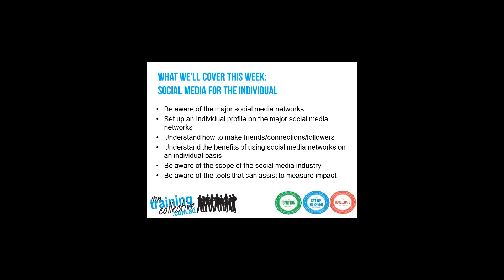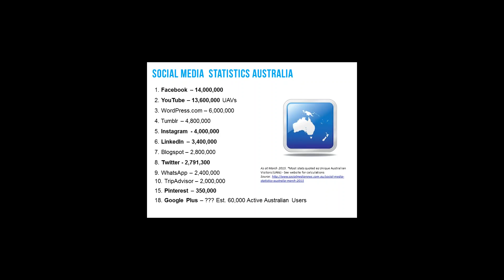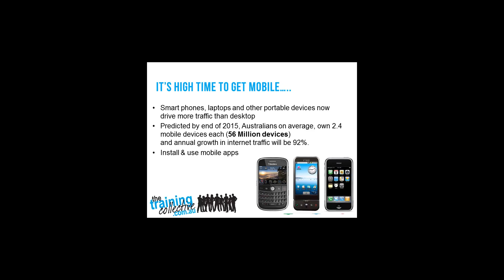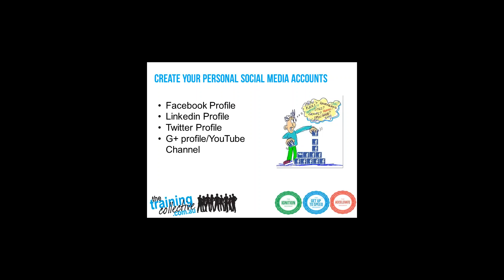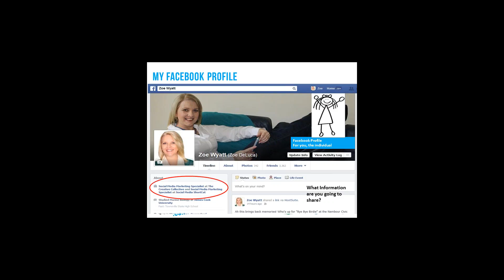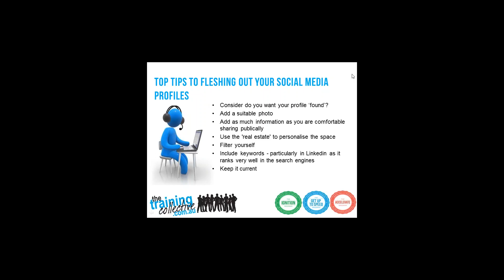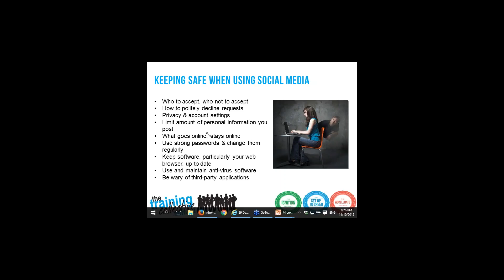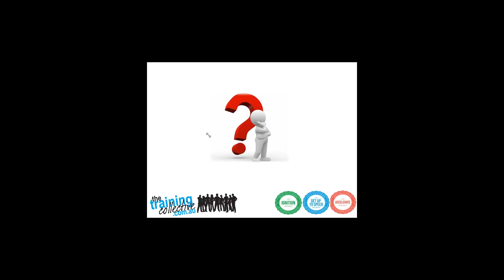Get Up To Speed - Intake 8 - Webinar 8 - Social Media for the Individual